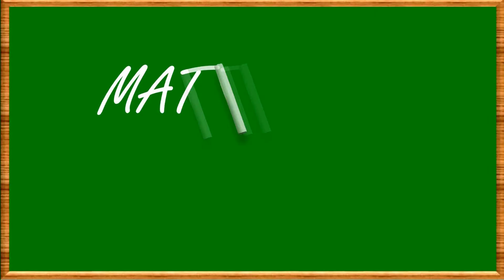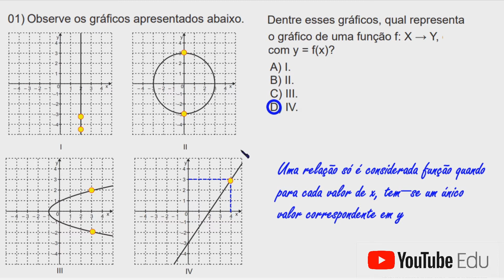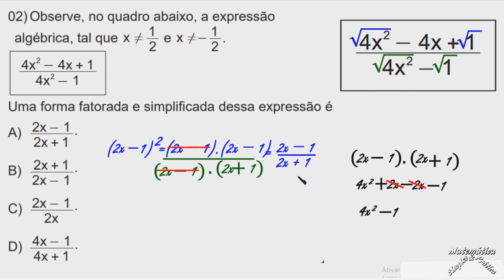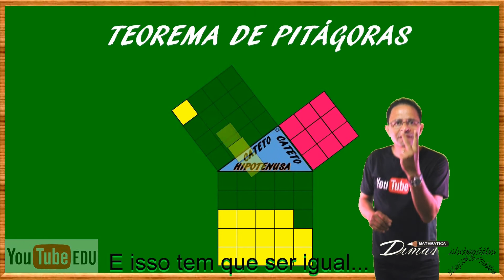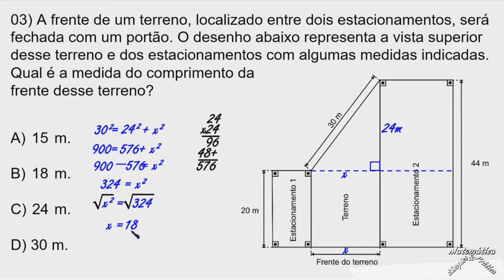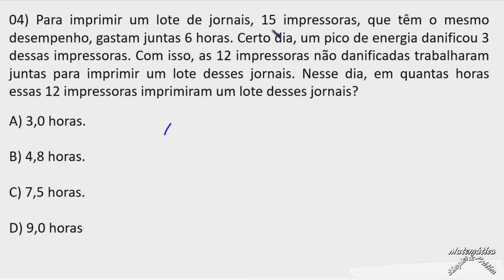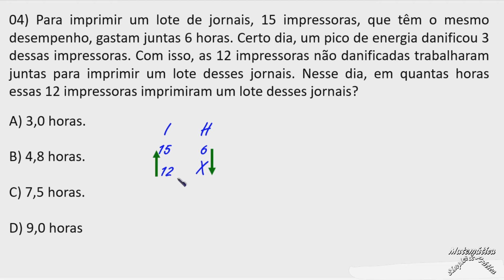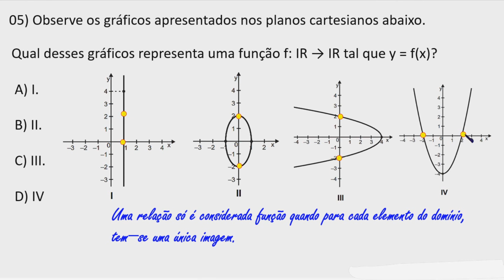CORREÇÃO DA 2ª AVALIAÇÃO TRIMESTRAL 2021 DE MATEMÁTICA(Questões de 1 a 5)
Nesse vídeo eu trago para você a correção detalhada e clara das questões de 1 a 5 que caíram na Segunda Avaliação trimestral de Matemática de 2021 , do 9º Ano. Seja muito bem vindo(a) ao canal Matemática Simples & Prática! Bons estudos!